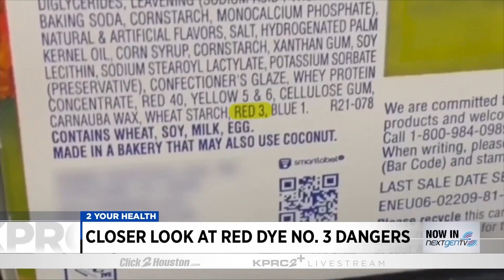A closer look at Red Dye No. 3 dangers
The FDA announced the plan to ban “red number 3,” a color additive made from petroleum that gives food and drinks a bright red color.
All food manufacturers must reformulate foods by January 2027, giving them time to get the red out.